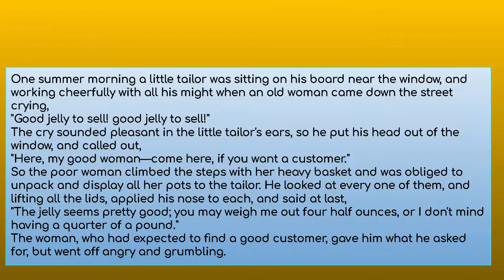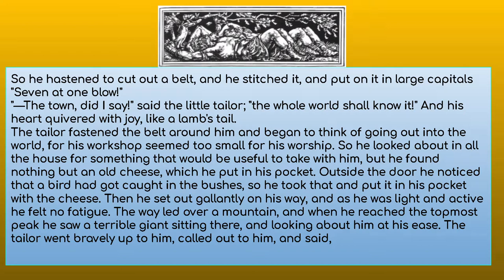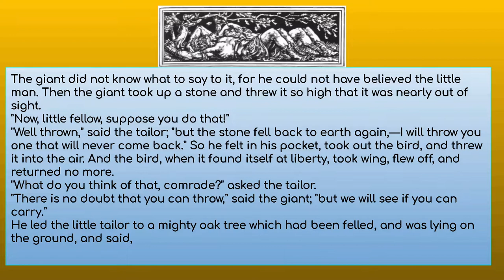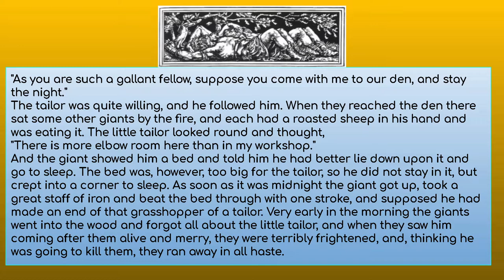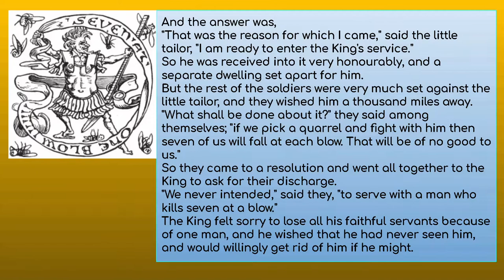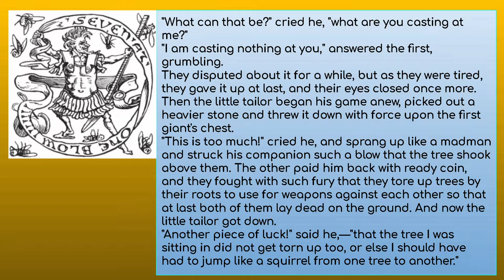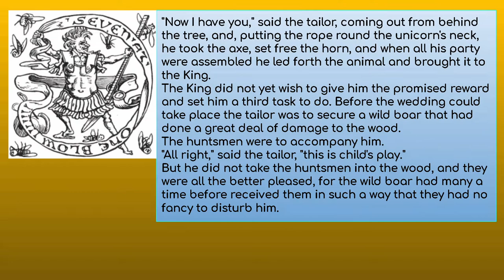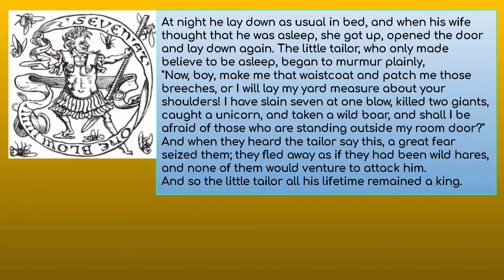THE GALLANT TAILOR Author: Jacob Grimm and Wilhelm Grimm SE46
One summer morning a little tailor was sitting on his board near the window, and working cheerfully with all his might when an old woman came down the street crying,
"Good jelly to sell! good jelly to sell!"
The cry sounded pleasant in the little tailor's ears, so he put his head out of the window, and called out,
"Here, my good woman—come here, if you want a customer."
So the poor woman climbed the steps with her heavy basket and was obliged to unpack and display all her pots to the tailor. He looked at every one of them, and lifting all the lids, applied his nose to each, and said at last,
"The jelly seems pretty good; you may weigh me out four half ounces, or I don't mind having a quarter of a pound."